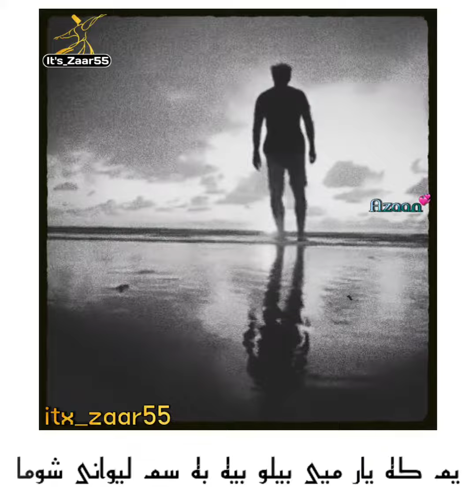Pushto status#pushto lover